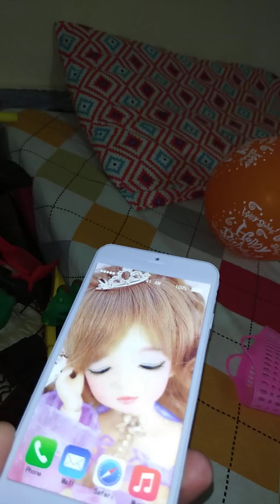Toys. Toy cars and Trucks. Kids toys. Baby Toys. Car. Truck.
cartoon
cartoon cartoon
cartoon video
cartoons for kids
cartoon song
cartoon motu patlu
cartoon movies
cartoon movie in hindi
cartoon network
cartoon story
car game
car games
car games car games to play
car game cartoon
car games drive 3d
car games bike games bus games
car game maker
game show aisay chalega
game
game game
gamexpro
game show aisay chalega today
game show aisay chalega acting
game show aisay chalega singing
competition
game show aisay chalay ga
game show aisay chalega dance
competition
game show aisay chalega briefcase
car cartoon
car cartoon police
car cartoon for kids
car cartoons for children
car cartoon in hindi
car cartoon video
car cartoon in urdu
car cartoon song
car cartoon movies disney full movie
car cartoon movie